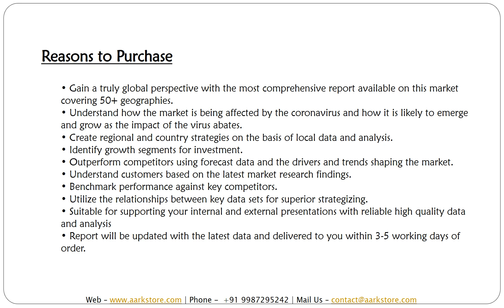Greenhouse, Nursery, And Flowers Global Market Report 2021 COVID 19 Impact And Recovery To 2030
The report covers market characteristics, size and growth, segmentation, regional and country breakdowns, competitive landscape, market shares, trends and strategies for this market.